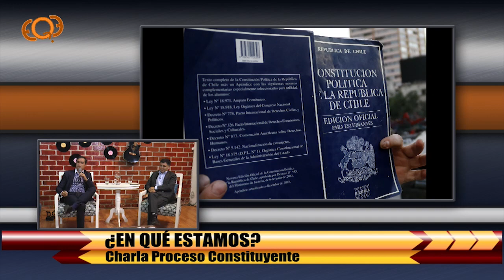¿En Qué Estamos? 21/11/2019 Asociación de Abogados de Linares